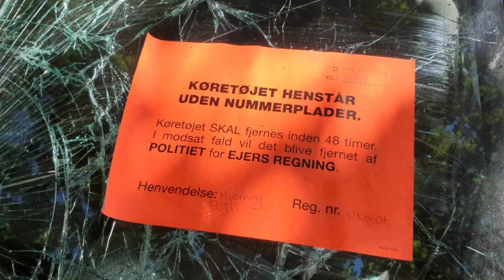16. juni 2020